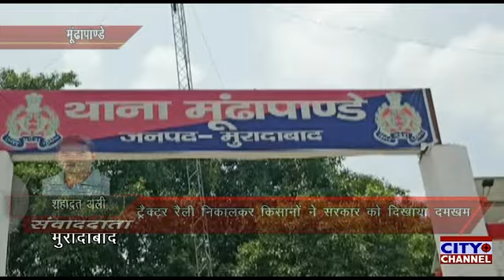ट्रेक्टर रैली निकालकर किसानों ने सरकार को दिखाया दमखम